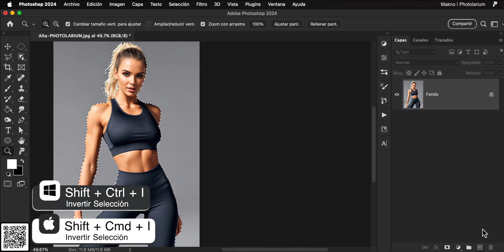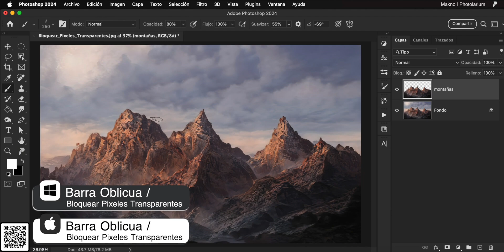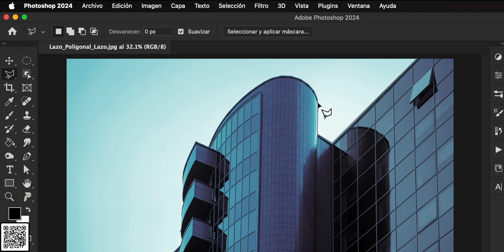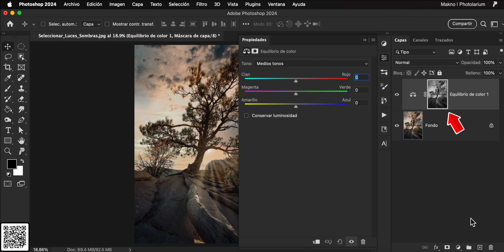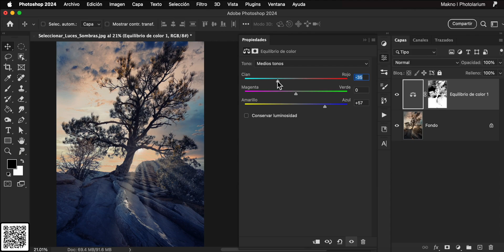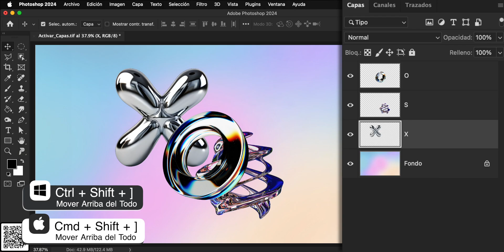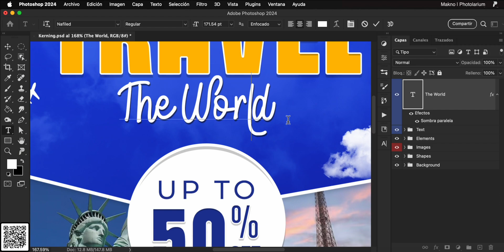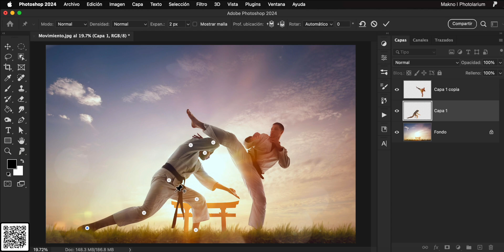SIN USAR el RATÓN y SIN HACER CLIC | El SECRETO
En este vídeo verás varios atajos que, si comienzas a utilizarlos, te aseguro reducirán tus tiempos de edición en Photoshop.